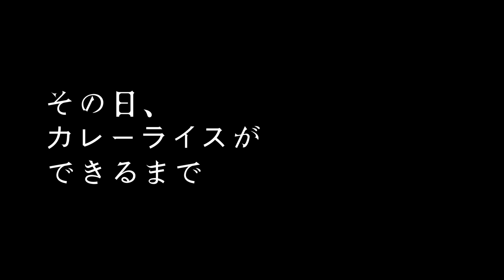リリー・フランキー×清水康彦×齊藤工『その日、カレーライスができるまで』予告編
2021年9月3日より全国順次公開『その日、カレーライスができるまで』予告編（第一弾）
主演：リリー・フランキー
監督：清水康彦
企画・プロデュース：齊藤 工

“カレーを作って待っている人がいます”
わが家の味🍛と、いつもの趣味📻（ラジオ）が起こす、特別な奇跡の物語。

「今年も妻の誕生日にカレーを作っています。三日後が、誕生日です」
「ただ、色々あって今年はひとりです」
外はどしゃぶりの雨。男がカレーを仕込む。
愛聴するラジオ番組から聴こえるリスナーの「マル秘テクニック」募集に、男はコンロでぐつぐつと音をたてる “三日目のカレー” についてのメールを綴り始める…

日本の一家団欒の象徴ともいえる家庭の味＝カレーライスと、電波を通じて誰かと誰かをつないでくれるラジオが、ひとりの人生、ひとつの家族にもたらすものとは？ 2021年、誰もが大切な何かを思い出す、あたたかい奇跡の物語が誕生！

出演（声）：中村羽叶　吉田照美　岡田ロビン翔子　黄栄珠
福田信昭　／　神野三鈴
監督・脚本・編集：清水康彦
原案・脚本：金沢知樹
脚本：いちかわニャー
主題歌：安部勇磨「テレビジョン」（ThaianRecords）

製作：坂本 香（TBSグロウディア）、有馬一昭（イオンエンターテイメント）、佐久間大介（イースト・ファクトリー）
エグゼクティブプロデューサー：麻生英輔
チーフプロデューサー：小林有衣子
プロデューサー：野村梓二
撮影：川上智之
照明：上野甲子朗
録音：桐山裕行
美術：松本千広
助監督：草場尚也
フードコーディネーター：松山綾子
スタイリスト：服部昌孝
ヘアメイク：岩城 舞、中村維斗子、飯島恵美
ラインプロデューサー：安藤光造
アシスタントプロデューサー：金川紗希子
デザイン：池田樂水、齊藤賢太郎
特別協力：ひかりTV dTVチャンネル『地球の寿命-開放区-』 、bayfm78『TAKUMIZM』
配給：イオンエンターテイメント
制作プロダクション：株式会社イースト・ファクトリー